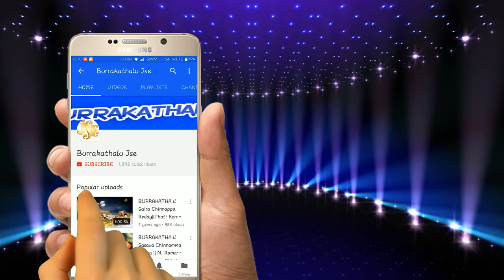telugu burrakathalu | Sye Raa Chinappa Reddy | Thati Konda Pullayya | Jayasindoor Burrakathalu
Titel : Sye Raa Chinappa Reddy part 2
Kathakulu : Thatikonda Pullayya Brundam

Thati Konda Pullayya,Jayasindoor Burrakathalu, chinnamma katha,thati konda pullayya,burra katha,kavamma katha,Saira Chinnappa Reddy,chinnapa reddy katha, in telugu,burrakatha,telugu burrakatha,telangana burrakatha,Uyyalavada Narasimhareddy Burrakatha,Burra Katha,uyyalawada narasimha reddy,Drama (TV Genre),Sye Raa Chinappa Reddy part 2,